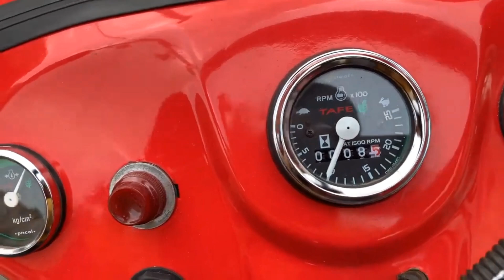मैसी ट्रैक्टर 1035 Di बिकाऊ || मात्र 20,000 हजार में खरीदें 🔥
Online Vahan

Address =अजमेर ( राजस्थान )

Tractorlovers
uesedtractor
Rajesthan Tractor
Gujarat Tractor
Punjab Tractor
maharashtra Tractor
Rotavator
Anand Mahindra
Mahindra and Mahindra
Tractor experience
indian Tractor
driverless Tractor
OMG india
Tractor repair
bast Tractor
Tractor modified
modified Tractor
New Holland 3630
New Holland
swades Tractor
Tractor sale
Tractor Bazar
Tractor mandi
second hand Tractor
uesed tractor
Tractor agency
Tractor advertise
Tractor advertisement
how to repair Tractor
Tractor gearbox
how to open Tractor gearbox
Tractor pump
pump repair
pump
set pump
how to increase Tractor power
vst Shakti
Tractor power
Tractor harrow comparison
harrow comparison
tawi comparison
tavi comparison
antique Tractor
antique
gearbox
how to drive Tractor
JCB repair
JCB
escort JCB
Tractor service
Tractor tyrs
Tractor stunt
Swaraj Tractor
Tractor tochan
Massey Ferguson
Massey Ferguson tractor
sonalika Tractor
Ford Tractor
Ford modified
Eicher Tractor
indofarm Tractor
Ace Tractor
Mahindra Tractor owner
john Deere Tractor
Kubota Tractor
John Deere
Hindustan Tractor
powertrac Tractor
Farmtrac tractor
preet Tractor
Tractor
Swaraj
sonalika
Mahindra
Ford
Farmtrac
John Deere
Massey Ferguson
Massey Ferguson Di
indofarm
Kubota
preet
powertrac
HMT
Massey indian Tractor
Mahindra yuvo
seed drills
seed drill
automatic seed drills Tractor check
Tractor chucking
Tractor bast Tractor
Tractor plough
agricultural
farming leader
farmer
indian farmer
race competition
race Tractor
race

apna india

apna Kisan

                  Online Vahan